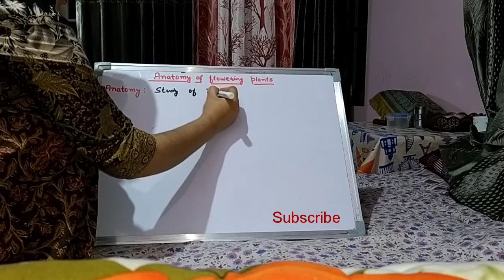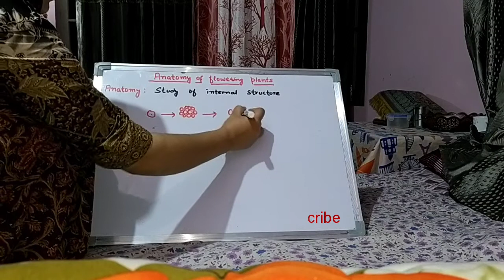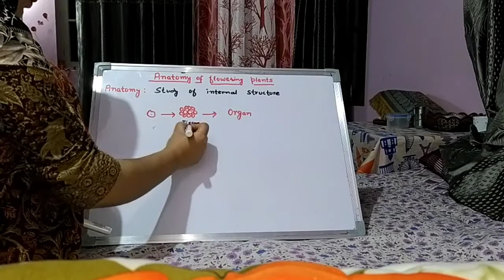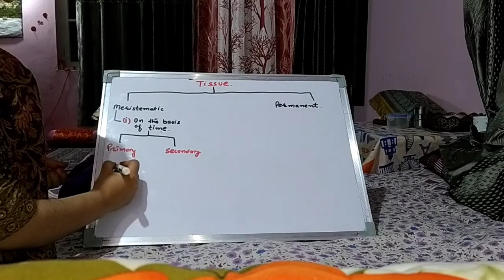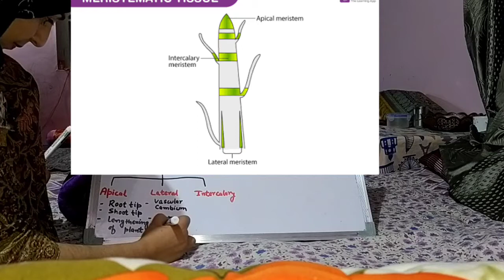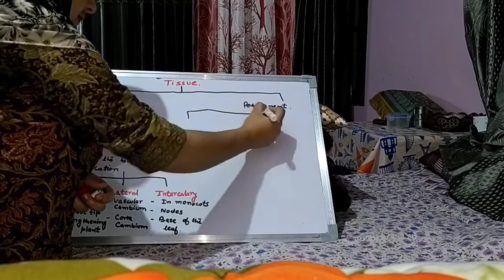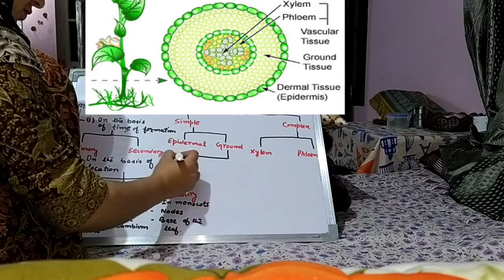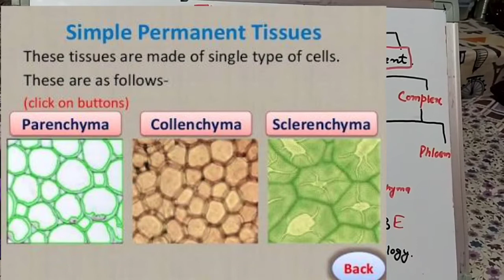Introduction of Anatomy of flowering plants in Urdu/ hindi | types of tissues